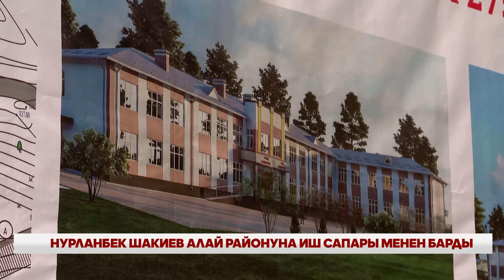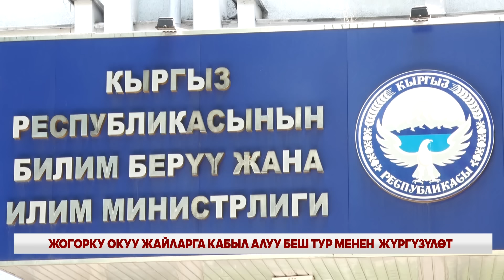Кечки жаңылыктар топтому // 08 07 2024